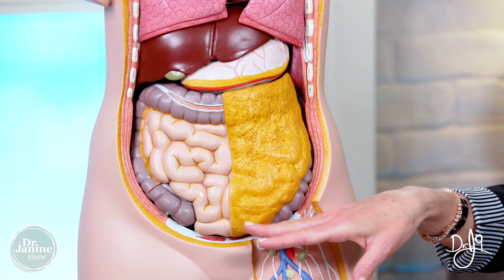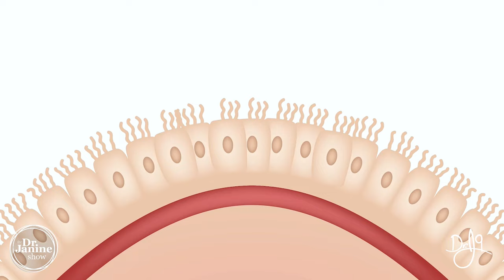What Your Poop Says About Your Health | What Causes Diarrhea | Dr. J9 Live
In this video, Dr. Janine looks at what your poop says about your health, what causes diarrhea poop and different sides and color of poop.  She also talked about how certain detoxes and cleanses, generally the ones focusing on the gut, can cause loose stools/ poops.  She explains how using Senna can be habit-forming and cause diarrhea.  She explains how doing a full-body detox addressing all the organs can help relieve diarrhea and the causes of diarrhea.  Lastly, Dr. Janine recommends fixing the gut microbiome and leaky gut syndrome to improve diarrhea and loose poops.

Video Chapters
00:00 – Intro
00:13 – How Detox & Cleanses can Cause Diarrhea
00:44 – Senna
01:52 – Fix Microbiome & Leaky Gut Syndrome
02:05 – Favorite Strains of Probiotics